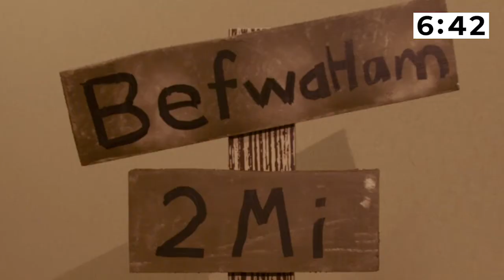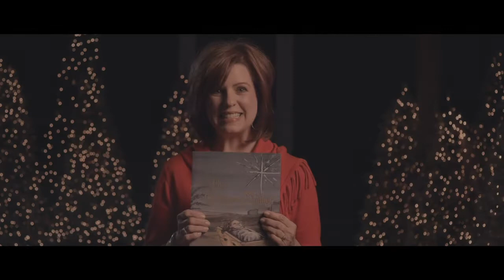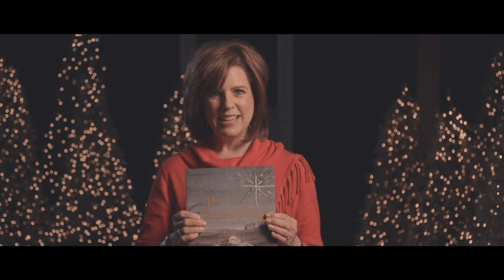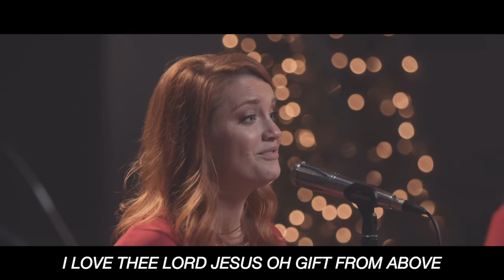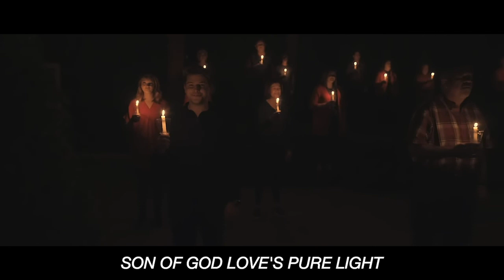Mobberly's Candlelight Christmas Eve - 1 p.m. - Dec. 24, 2020